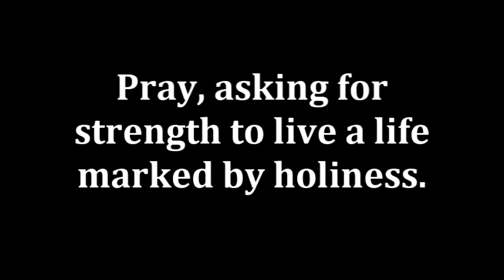Be Holy and Clean (Daily Devotion for February 2)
"Thus you shall keep the people of Israel separate from their uncleanness, lest they die in their uncleanness by defiling my tabernacle that is in their midst." (Leviticus 15:31)

Music ("Prism in the Ether" by Fireproof_Babies) used with permission under CCL